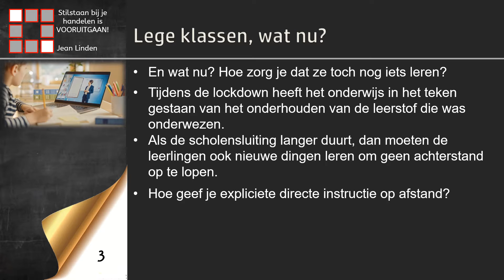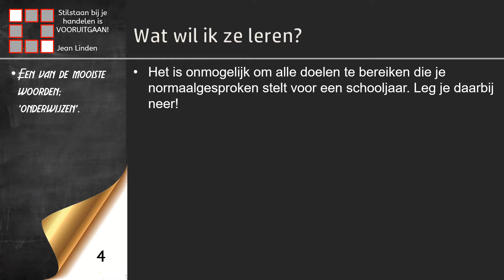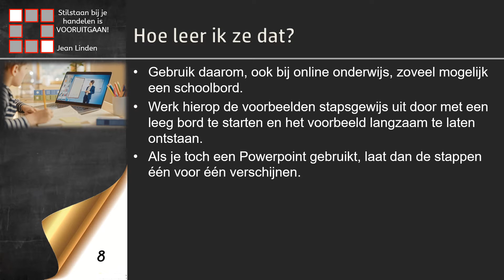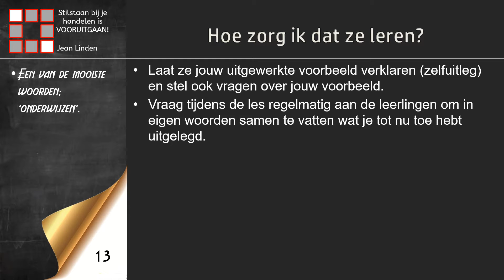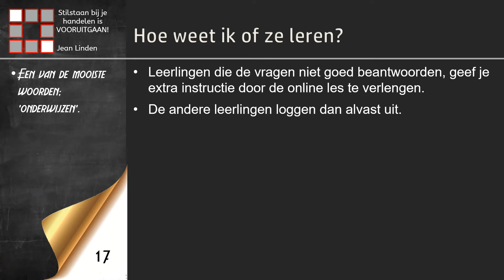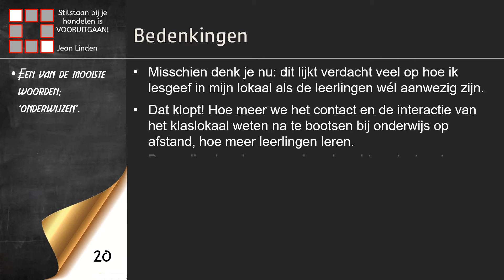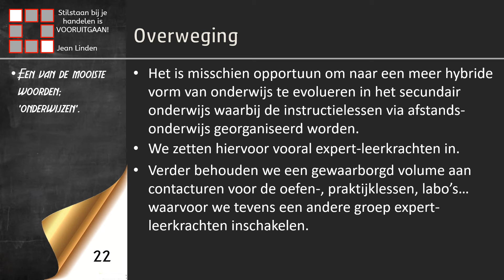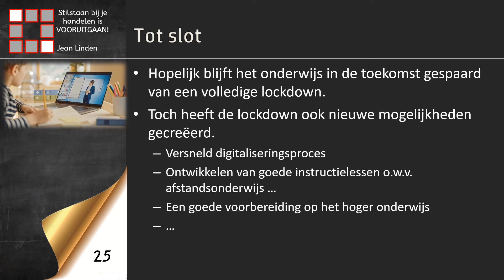JL DIRECTE INSTRUCTIE BIJ AFSTANDSONDERWIJS